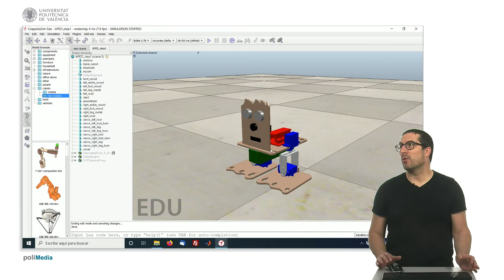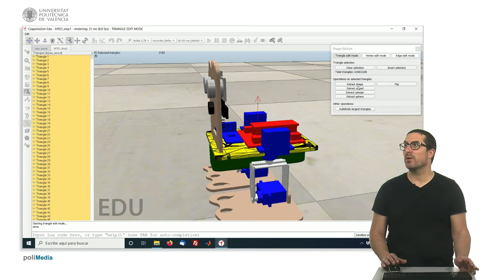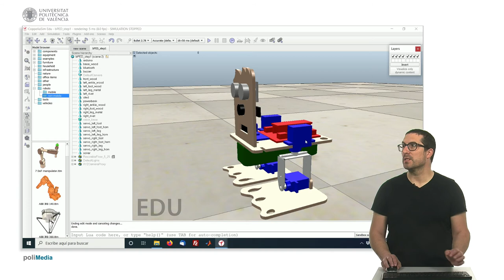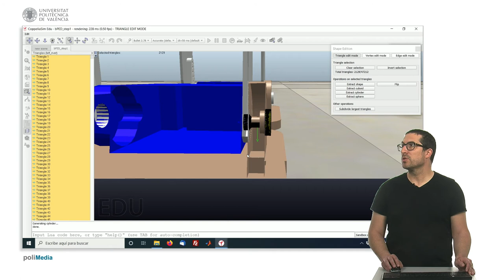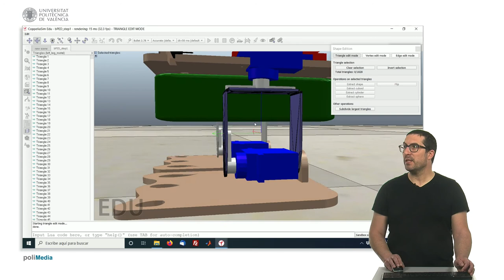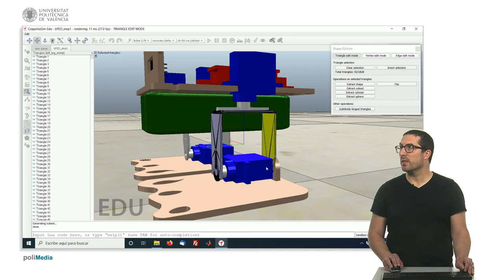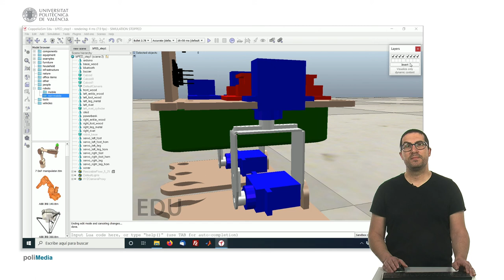Creando robot bPED (Paso 1) | CoppeliaSim (V-REP)